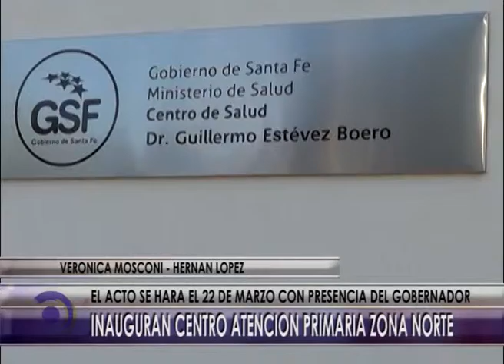03 03 16 NOTA 23 DE MARZO INAUGURAN CIC ZONA NORTE